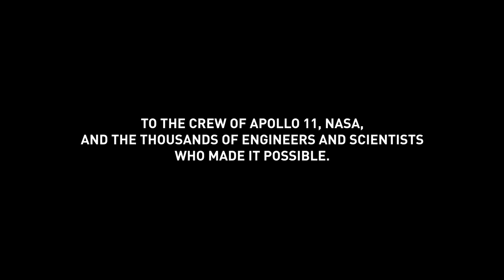Celebrating the 50th Anniversary of Apollo 11's Moon Landing, with Commentary from Buzz Aldrin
The anniversary of the Apollo 11 landing—one of mankind’s greatest achievements—has inspired us to dramatically step up our own work, enhancing our earlier moon-landing demo with NVIDIA RTX real-time ray tracing technology.

The result: a beautiful, near-cinematic depiction of one of history’s great moments. Relive the moment with commentary from Buzz Aldrin, whose giant leap years ago inspires new generations of moonshots today.